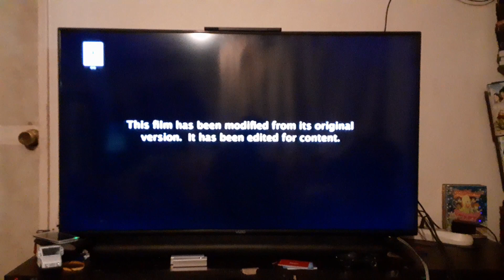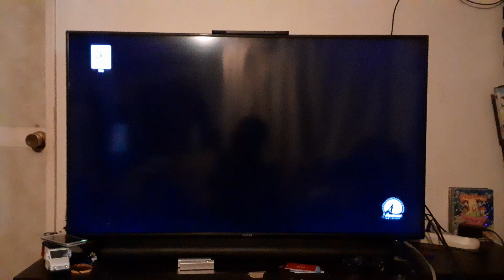Raiders of the Lost Ark End/Start to Indiana Jones and the Last Crusade on Paramount Network 9/10/23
Credit for vjs channel